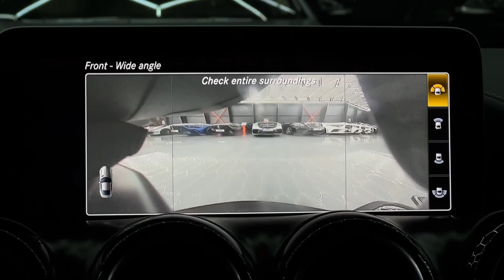MERCEDES-BENZ GT-R Pro AMG Track Package 4.0L V8 900cp Unicat